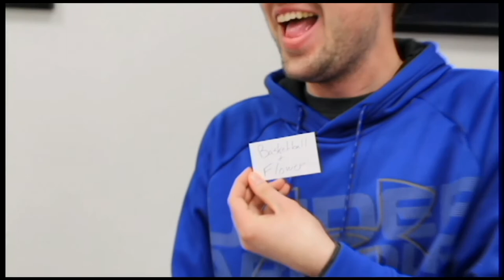Mindreader Dustin Dean leaves Z89 Radio Station in SHOCK!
Z89 is visited by Mindreader Dustin Dean as he reads their minds and predicts their very thoughts!